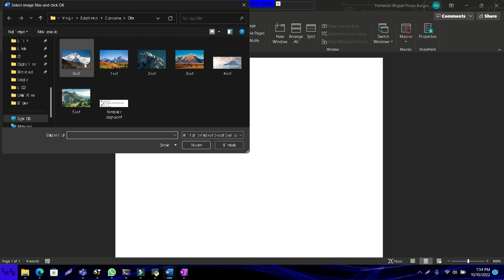Improved way of adding pictures to a word document using VBA